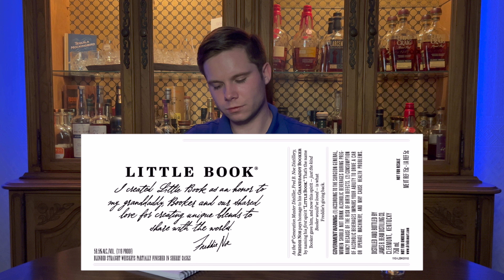Top 5 Whiskeys to Hunt This Summer!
What whiskeys should you be hunting this summer? Here's a list of 5 exciting new bottles to keep an eye out for! While summer may not be peak bourbon hunting season, this list will give you what you need to still land a few great bottles.